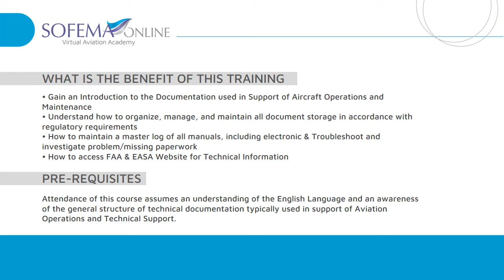Aircraft Documentation Management and Technical Librarian Training Course Introduction - SOL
Aircraft Documentation Management and Technical Librarian Online Training Course by Sofema

INTRODUCTION
The management of technical manuals and documents related to the establishment & maintenance of the aircraft, as well as the continued demonstration of organisation compliance with regulatory requirements is of critical importance to the success of the organisation.
Without an ability to adequately demonstrate control of the approved data and other associated documentation the organisation may be in jeopardy regarding the integrity of the approval granted to the organisation.
The Technical Librarian ensures that all publications and libraries required for the operation of the airline or Aircraft Maintenance Facility are and remain current.
The Technical Librarian also ensures the distribution of amendments to all manuals, which are tracked and accounted for. To be able to receive and categorize documents, such as but not limited to, Airworthiness Directives, Service Bulletins AMM, IPC, SRM, CMM, Wiring Diagram, Illustrated Tools, FCOMs and related flight operation documents such as Bulletin, TRs, OEBs & Equipment List, Flight Manuals, Weight and Balance manuals, Product Standards, Material Standards, Process Standard, Engineering Drawing, EO’s, Supplement Manuals, Service Letters, Type Certificate Data Sheets, Supplemental Type Certificates as well as any other material specified by the organisation.

Category: Part 145
Delivery method: Online
Price: 79,50 EUR
Voice over: No
Duration: equivalent to 1-day classroom training

The course is aimed at anyone whose organisational role includes the need to create and manage technical and other documentation on behalf of an aviation organisation. The course also looks at the need to engage with both EASA and FAA Websites for technical information.

WHAT IS THE BENEFIT OF THIS TRAINING
• Gain an Introduction to the Documentation used in Support of Aircraft Operations and Maintenance
• Understand how to organize, manage, and maintain all document storage in accordance with regulatory requirements
• How to maintain a master log of all manuals, including electronic & Troubleshoot and investigate problem/missing paperwork
• How to access FAA & EASA Website for Technical Information

LEARNING OBJECTIVES
To be able to set up and run an Aviation Technical Library and gain familiarity with FAA & EASA Documentation.

TARGET GROUPS
This course is aimed at all Aviation Technical and other Engineering Staff who are required to manage Technical Documentation or to Implement a Technical Library.

PRE-REQUISITES
Attendance of this course assumes an understanding of the English Language and an awareness of the general structure of technical documentation typically used in support of Aviation Operations and Technical Support.

DETAILED CONTENT
1. Introduction to the Role of an Aviation Technical Library
2. Common Abbreviations their Context and Meaning
3. Typical Duties of an Aircraft Technical Library Manager
4. Introduction to ICAO
5. Federal Aviation Regulations – Introduction
6. EASA Regulatory Background – Introduction
7. Managing an Aircraft Technical Library System
8. Company Manual Example Structure
9. Airworthiness Directives
10. Introduction – Service Information SIL SB VSB
11. Instructions for Continued Airworthiness
12. Documentation Standards
13. Developing & Authoring Aviation Maintenance Technical Procedures
14. Control & Distribution of Aviation Technical Notices and Bulletins
15. Developing & Authoring Aviation Maintenance Technical Procedures

CERTIFICATE WORDING
Aircraft Technical Library Roles, Responsibilities & Management. Introduction to ICAO, Federal Aviation Regulations & EASA Regulations Introduction to Airworthiness Directives & Service Information SIL SB VSB, Instructions for Continued Airworthiness. Documentation Standards, Aviation Technical Notices, and Bulletins.

ASSESSMENT
Number of questions: 10
Type of the exam: MCQ
Passing score: 70 pct
Certificate: Yes

MANAGEMENT OF SAS CERTIFICATES
• Our System automatically generates certificates which you may print out at your convenience. This is the most cost-effective way of delivering your certificate. The certificate is controlled by a unique serial number.
• Hard copy certificates can be provided for each training at a cost of 35 EUR - to cover printing in color on 120 gsm paper and mail at Air Mail rates.

👍 Liking this content?

Follow our Social channels to be up to date with the latest news: